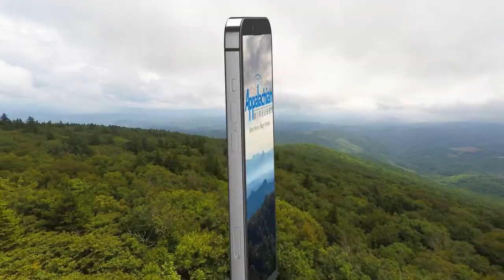Northpoint Academy Holds First Holiday Bazaar Fundraiser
Vendors and students sold many different festive items at Northpoint Academy's first holiday bazaar fundraiser on Saturday, November 12.